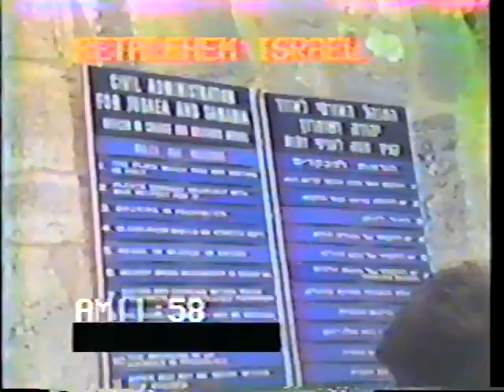USS Saratoga CV-60 1984-87 Cruise Israel Bethlehem 01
Chapter 77 of 86 - The Church of the Nativity in Bethlehem.

We arrive at what does not obviously appear to be a typical entrance.   The basilica is entered through a very low door, cut into the side of a exterior wall, called the "Door of Humility."

There is a sign on the wall entrance, placed there by the Officer in Charge of Religious Affairs, (Civil Administration for Judaea and Samaria)   Official rules for visitors state:

1. The place that you are visiting is Holy.
2. Please conduct yourself with due respect for it.
3. Smoking is prohibited.
4. Cleanliness should be strictly kept.
5. Absolute silent is urged.
6. Modest dress demeanour is essential.
7. Eating and drinking within these precincts are absolutely forbidden.
8. No church property may be touched.
9. No head dress may be worn within the precincts.
10. The bringing in of animals is prohibited.
11. Arms may not be taken within the church.
12. Photographs may be taken but not of members of the Clergy.   "Visitors must adhere to any instructions given by responsible staff and guardians of the church.   Offenders will be punished."

Immediately upon entering, you can't help noticing a complex array of oil lamps throughout the entire building hanging above you everywhere.   A few more steps takes you to a trap door in the floor.  This opening in the modern floor reveals a portion of the original Roman style mosaic floor.   To enter the actual Nativity cave, there are stairways on either side of the Sanctuary that lead downward to the Grotto of the Nativity.

The underground cave located beneath the basilica, enshrines the site where Jesus is said to have been born. The exact spot is marked beneath an altar by a 14-pointed silver star set into the marble floor and surrounded by silver lamps. This Altar of Nativity is denominationally neutral, although it features primarily Armenian Apostolic influences.

Another nearby altar in the Grotto cave site, which is maintained by the Roman Catholics, marks the site where traditionally Mary laid the newborn babe in the manger.

Just across from the Church of the Nativity, the Roman basilica built over the grotto that is the traditional spot of Jesus's birth, are many storefronts of souvenir shops. Inside, their owners eagerly await the arrival of foreign visitors or pilgrims and their desire to purchase a little bit of the holy city to take home with them.

As the birthplace of Christianity, Jerusalem and its vicinity possess the most important Christian holy sites, which have become a significant focus of adoration for Christians all over the world. Subsequently, Jerusalem emerged as the third most holy city in Islam. The preservation of this legally sanctioned duality has been a major challenge for whoever ruled Jerusalem in the name of Islam.

The Church of the Nativity in Bethlehem is one of the oldest continuously operating churches in the world. The structure is built over the cave that tradition marks as the birthplace of Christ, and it is considered sacred by followers of both Christianity and Islam.

The antiquity of this tradition is attested by the Christian apologist Justin Martyr (c. 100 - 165), who noted in his Dialogue with Trypho that the Holy Family had taken refuge in a cave outside of town. Origen of Alexandria (185 AD ca. 254) wrote: In Bethlehem the cave is pointed out where He was born, and the manger in the cave where He was wrapped in swaddling clothes. And the rumor is in those places, and among foreigners of the Faith, that indeed Jesus was born in this cave. Contra Celsum, I, li.

The first basilica on this site was begun by Saint Helena, the mother of the Emperor Constantine I. Under the supervision of Bishop Makarios of Jerusalem the construction was completed in 333. That structure was burnt down in the Samaritan Revolt of 529.

The current basilica was rebuilt in its present form in 565 by the Emperor Justinian I. When the Persians under Chosroes II invaded in 614, they unexpectedly did not destroy the structure. According to legend, their commander Shahrbaraz was moved by the depiction inside the church of the Three Magi wearing Persian clothing, and commanded that the building be spared. The Crusaders made further repairs and additions to the building during the Latin Kingdom of Jerusalem with permission and help given by the Byzantine Emperor. Over the years, the compound has been expanded, and today it covers approximately 12,000 square meters.

The church is administered jointly by Greek Orthodox, Roman Catholic, and Armenian Apostolic authorities. All three traditions maintain monastic communities on the site.